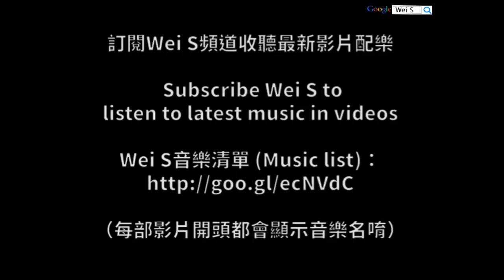【Wei S】Silver Rathalos Brown vs Special Agent Brown 銀火龍熊大vs特務熊大 (LINE Rangers)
￣￣￣￣社群專區￣￣￣￣
Wei S粉絲團(Facebook)

￣￣￣￣常用連結￣￣￣￣
關卡教學(Stage Tips)